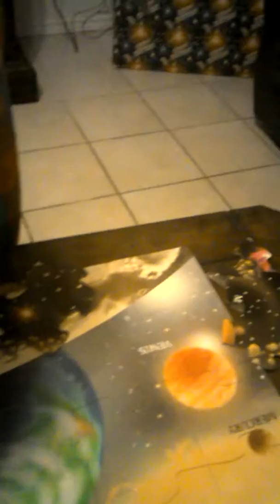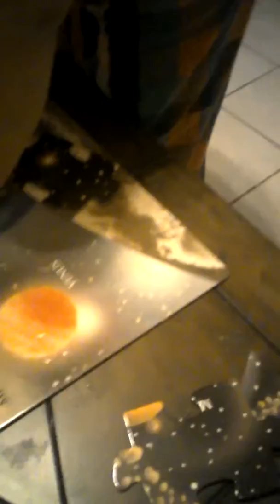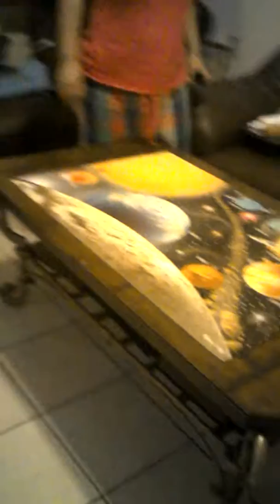Solar system puzzle!!!!!!!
Let's have  500 likes